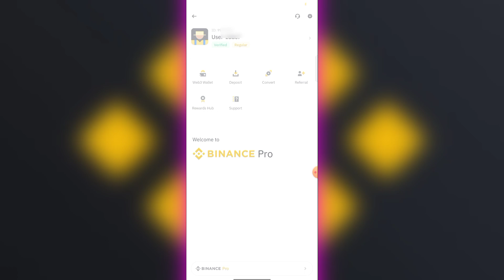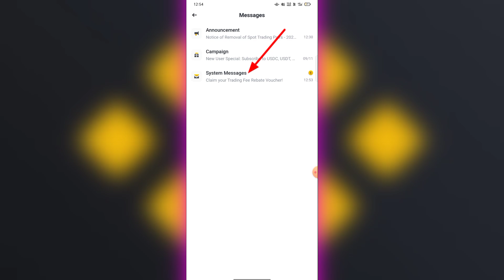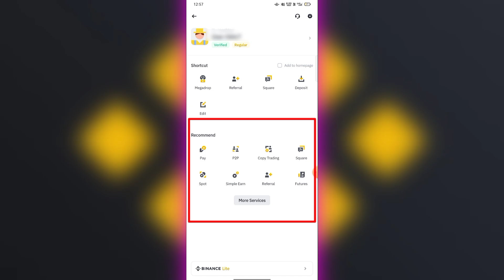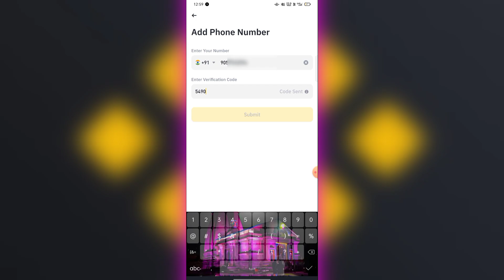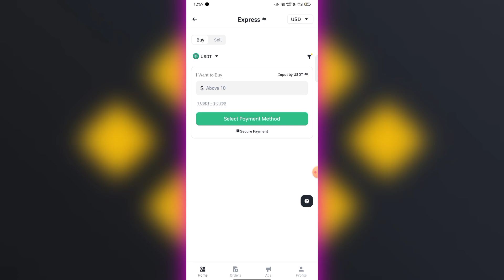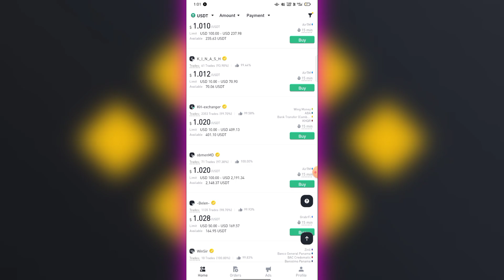How to Switch Binance Pro To Binance Lite | Binance Lite To Binance Pro 2024 | Show P2P option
About video : hello doston aaj ke is video mein Maine bataya hai Binence account ko lite se pro me kaise switch Kiya jata hai iske baare me bataya hai agar aapko acchi Lage to video ko like Jarur karna

Your Query.

binance lite to pro
binance lite to pro Hindi
binance lite to pro in android
binance lite se pro me kaise switch kare
How To Switch To Binance Pro Version on App
How to Switch Binance Lite To Binance Pro
How to Switch Binance Pro To Binance Lite